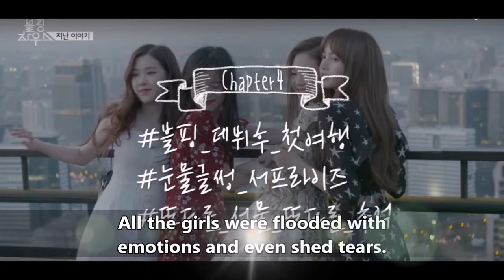Lisa's parents visit Black Pink on 'Black Pink House'